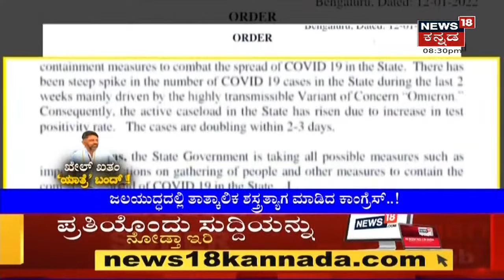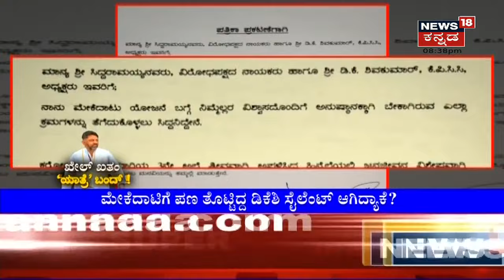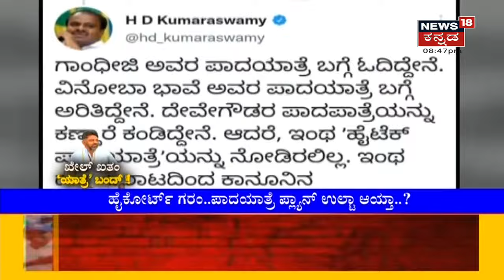Focus 18| 11 ದಿನದ Padayatre ಐದೇ ದಿನದಲ್ಲಿ ಅಂತ್ಯ ಆಗಿದ್ಯಾಕೆ? ಜನ್ರ ಆಕ್ರೋಶಕ್ಕೆ ತಣ್ಣಗಾಯ್ತಾ Congress?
Focus 18 | 11 ದಿನದ Mekedatu  Padayatre ಐದೇ ದಿನದದಲ್ಲಿ ಅಂತ್ಯ ಆಗಿದ್ಯಾಕೆ? ಜನ್ರ   ಆಕ್ರೋಶಕ್ಕೆ ತಣ್ಣಗಾಯ್ತಾ Congress?  Congressನ 2ನೇ ಮಾಸ್ಟರ್ ಪ್ಲ್ಯಾನ್  ರೆಡಿ?